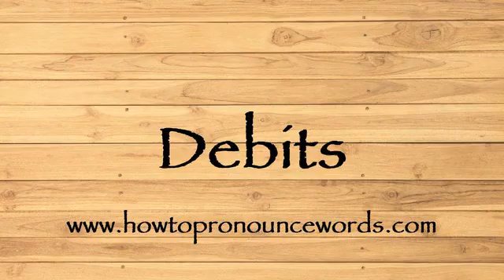How To Pronounce Debits ? How To say Debits New Video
To learn about "how to pronounce Debits in american english" topic , please

Our video is all about "how to say Debits in english" subject   but we   try to cover the   subjects:

-how to pronounce Debits in english

-how to pronounce Debits in british english

-how to pronounce Debits correctly

Take a deep breath and see the following video about how to pronounce Debits in english

how to pronounce Debits in american english is a WARM subject and I did my best to produce a YouTube video around this subject

That brings me to the end of the video, however if you desire more complimentary "how to pronounce Debits " pointers, visit our